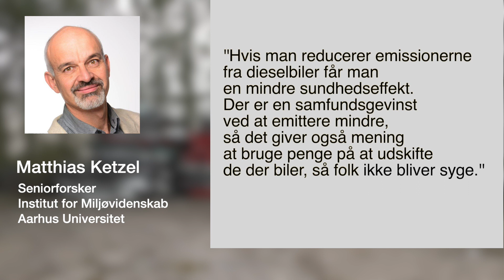Sjelle Autogenbrug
En video om skrotpuljen der trådte i kraft den 24. februar 2020